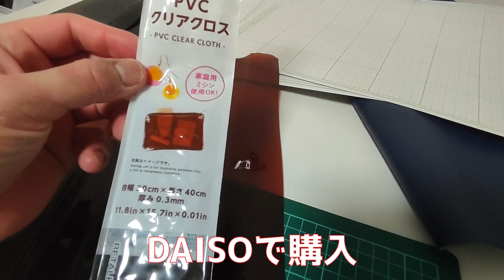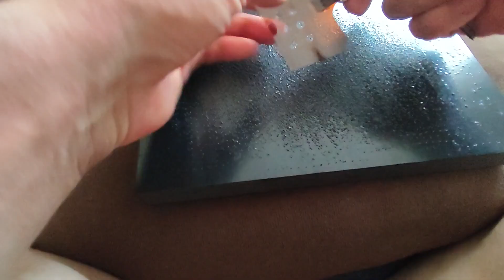【作ってみた】スマホショルダーストラップ。自作第３弾。ほぼ100円ショップの材料。スマホをそのまま肩からぶら下げておけるから便利。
第1弾や第2弾よりも、オシャレなデザインのものができた。

100円ショップのキャンドゥで、スマホショルダーストラップが売っていると聞いたけど、実際に行ってみると店舗には無い。
店員さんに確認すると、もう売り切れで今後は入荷はしないとのこと。
ならば、自分で作ってしまえと、作りました。
構造が単純なので、簡単に作れます。
たくさん作って、人にあげました。